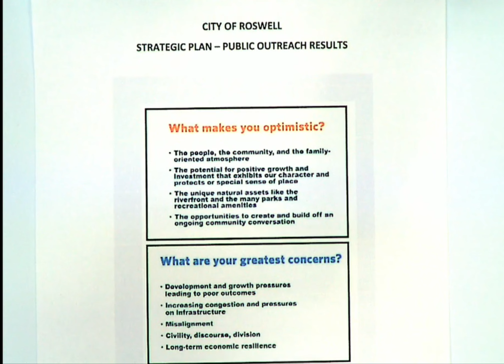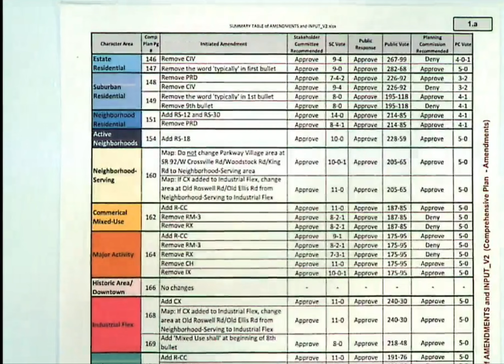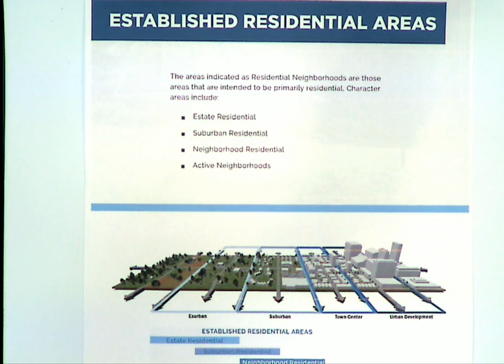March 28 claire snedeker comp plan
Roswell Resident and Comp Plan committee member highlights feedback from Roswell residents.  Comp Plan is a citizen driven document that informs zoning regulations and M&C decisions.